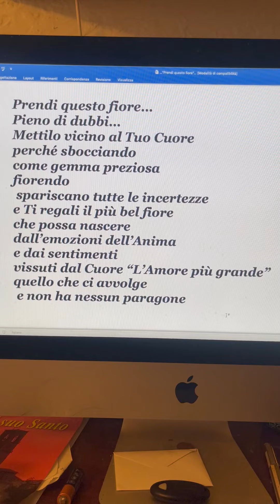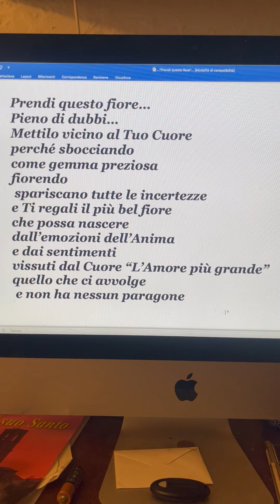…Prendi questo fiore…💞 Poesia di Stefano Bersani Amore Mio prendi questo fiore anche se virtuale